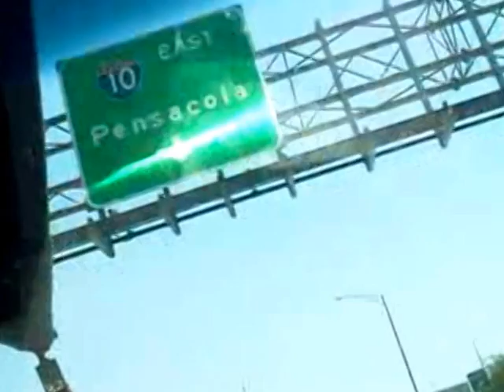BlackWater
A three day canoe trip down the Black Water River in northwest Florida during May 2013.